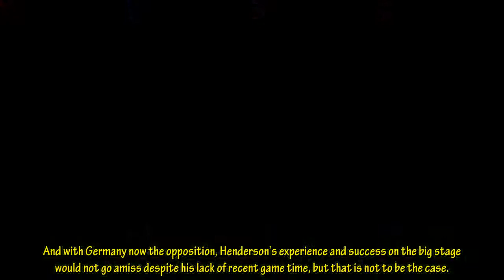Jordan Henderson to be denied 1st start in 4 months for England vs Germany